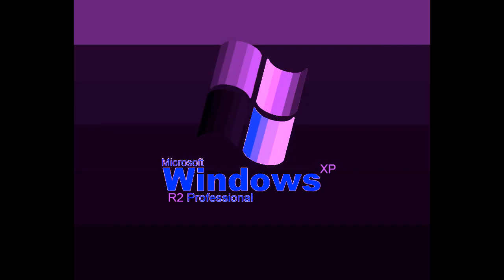Windows XP R2 Professional Startup Sound Effects (Sponsored By Preview 2 Effects) in G Major 1068